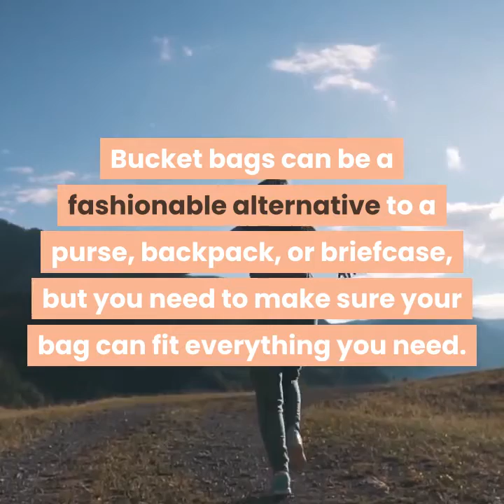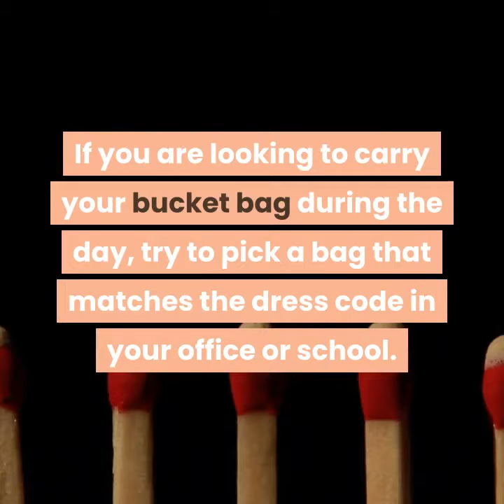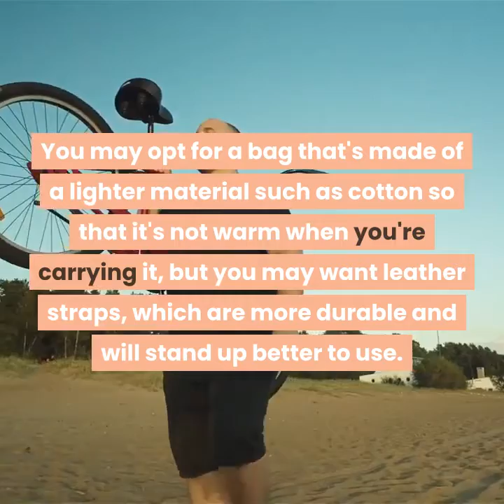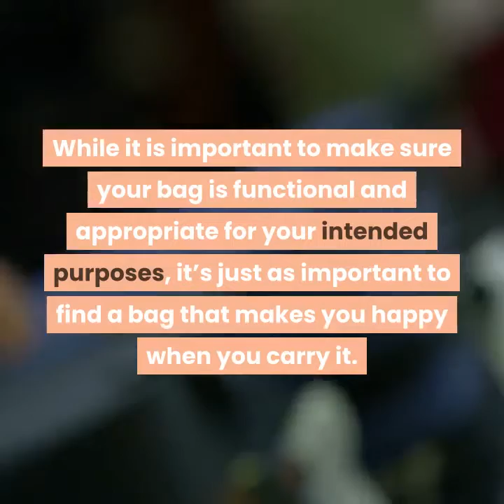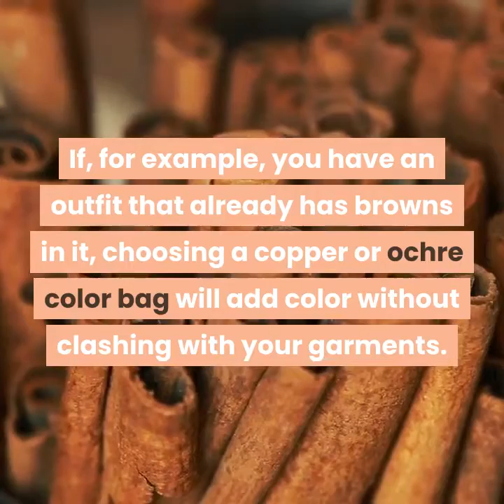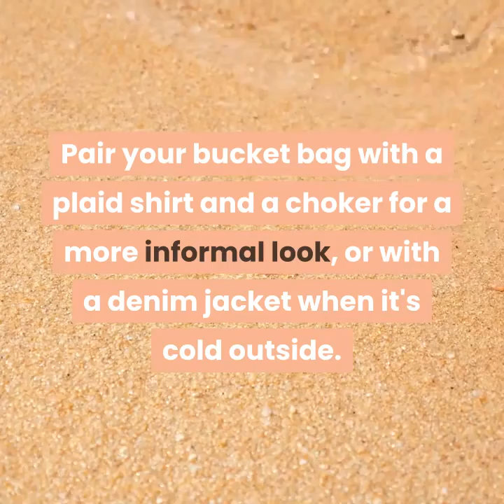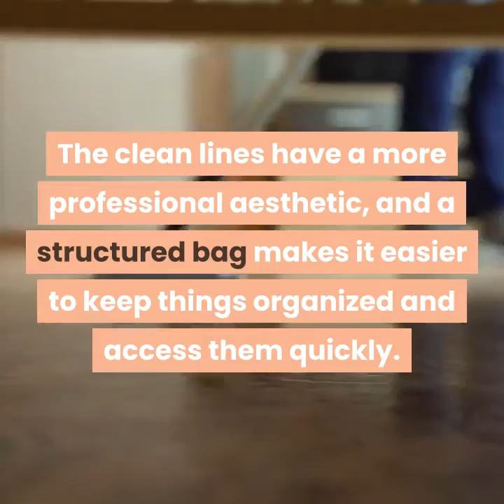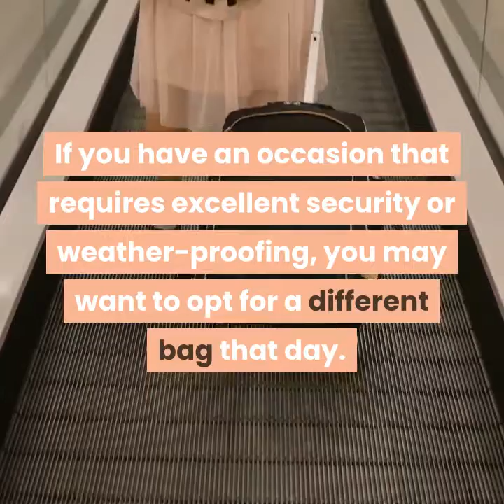how to accessorize with a bucket bag | FASHION NOVA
How to Accessorize with a Bucket Bag.

Bucket bags are a versatile type of bag that allow you to hold a good amount and still make a fashion statement. Bucket bags can be carried to school, to work, or on-the-go. You can even use one to help enhance your natural figure. Just keep size, functionality, and occasion in mind when accessorizing with a bucket bag.

Method 1 Selecting Your Bucket Bag.
1. Choose a reasonably sized bag. Bucket bags can be a fashionable alternative to a purse, backpack, or briefcase, but you need to make sure your bag can fit everything you need. Take inventory of the largest items in your current bag, and find a bucket bag that is at least half an inch (about 1 cm) larger than your largest items.
Look at the depth of your current bag, as well. Make sure your bucket bag will be able to expand in all directions to hold what you need.
If you cannot fit all of your current items in your bucket bag, consider downsizing or finding multi-functional items such as folding brush and mirror in a single compact.
2. Pick your design. If you are looking to carry your bucket bag during the day, try to pick a bag that matches the dress code in your office or school. This may mean picking a solid color bag or doing away with certain embellishments like tassels or large accessories.
If you work in a more conservative office or attend a more conservative school, this may mean choosing a solid color bag such as a black or brown leather or canvas bag.
If you work in an office or attend a school that has a less restrictive dress code, simply make sure that your bag does not have too many embellishment or accessories. Opt for fun patterns or buckles over jewels or sequins.
3. Consider the fabric. Think about what type of fabric you want for your bag based on both your personal taste and the bag's use. A synthetic leather or treated canvas, for example, may be better for those in climates where it's likely to rain, as they resist water better.
Consider fabric combinations, as well. You may opt for a bag that's made of a lighter material such as cotton so that it's not warm when you're carrying it, but you may want leather straps, which are more durable and will stand up better to use.

fashion, fashion nova, women fashion DW Documentary, Shea Whitney, Kristino Olsen, Teachingmensfashion, Glamour